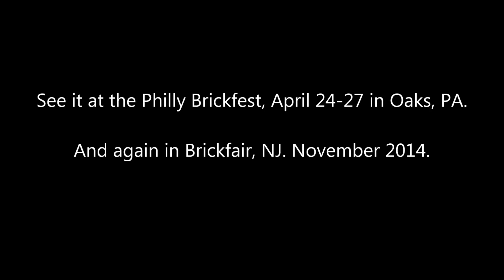Lego Parts Sorter Version 1.0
My largest project to date, the Lego Parts Sorter. Intended to sort every Lego part that is currently produced. That said, it's a long way from finish. Designed in a modular format, it is easy to update and expand as new ways of sorting parts develops.